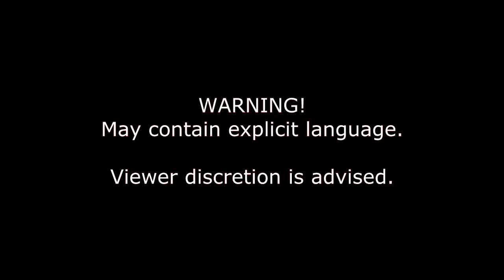Nova Trains Another Friendly Gamer : Introduction And Basics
IT BEGINS! So, a while ago, i sent a twitter to another friendly gamer (LOL, always so cool inlining his YT id like that) asking if he wanted to be trained by me.  He gladly accepted, and later on, as we talked through skype, we had the idea of actually recording the sessions for the purpose of public viewing in both of our channels.

In this first part of our training session, we introduce some concepts that are natural to the assassin's creed series.  However, the way we approach this training IS NOT for a person who does not know how to play AC at all.  We approached it from the piont of view of a player who has the knowledge of the three introductory sessions and is willing to make an effort to become competitive enough to face high level players.

I have trained around 17-18 people in the past, so he would be like my 19th apprentice.  I have great hopes for him and i do want to greatly support his channel as he's just starting and i know how tough it can be when you have little or no help (although Zurctc already did shoutouts to him, which is great).

Hope you enjoy!  And wait for more episodes in this epic training series!

-- Credits --